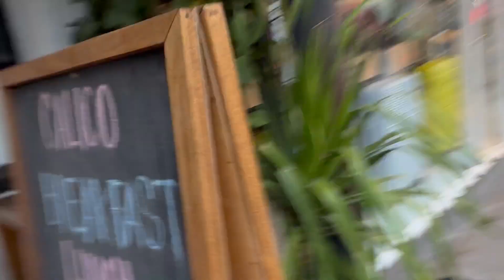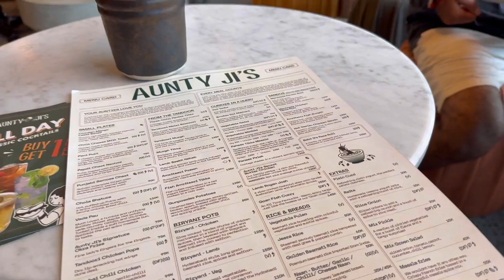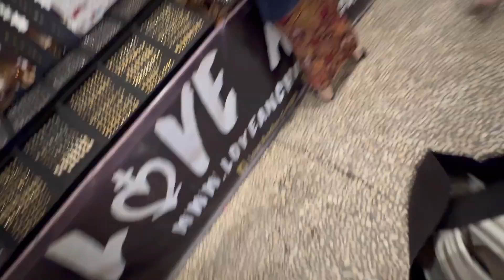Last Day in Bali || Exploring Canggu || Visit Love Anchor Bazar || Famous Market